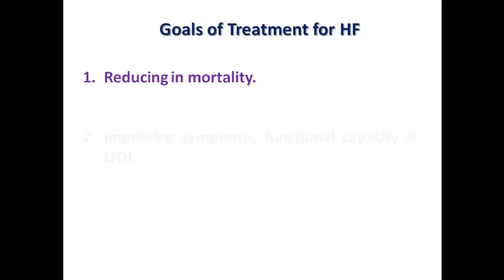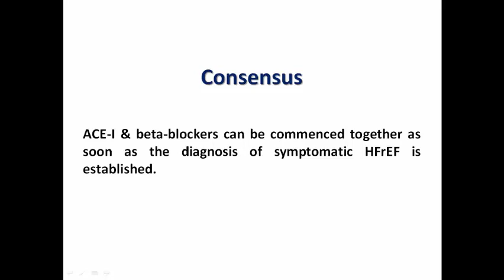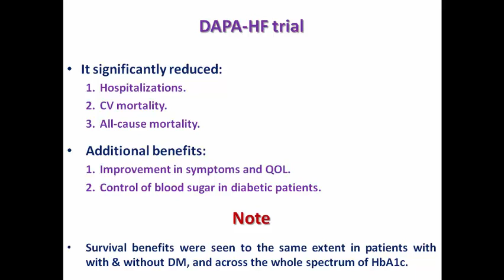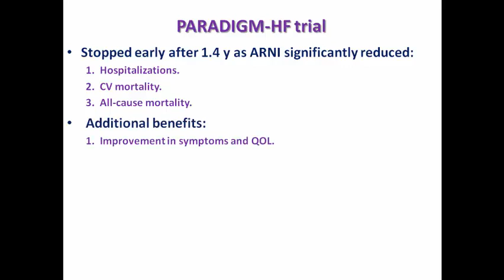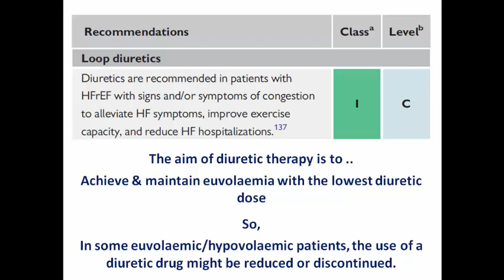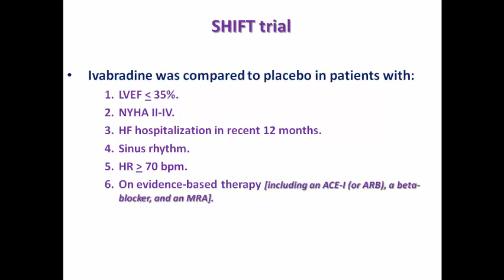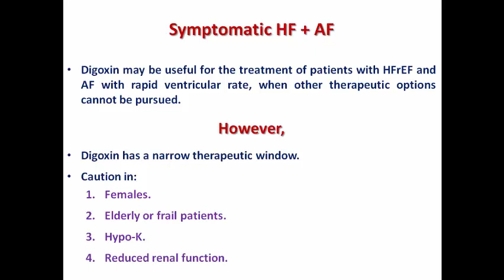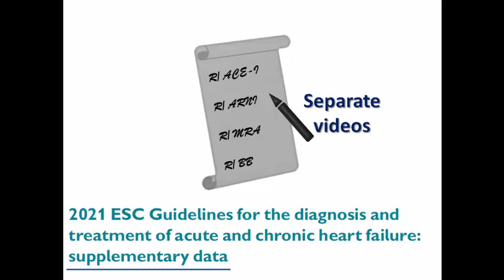ESC Guidelines: Pharmacotherapy for HFrEF (English Version)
After we learned how to diagnose CHF, now it's time for treatment.
So let's start with prescribing optimal medications for a patient with HFrEF.

2021 ESC Guidelines for the diagnosis and treatment of acute and chronic heart failure

PARADIGM-HF trial, Angiotensin–Neprilysin Inhibition versus Enalapril in Heart Failure

TRANSITION Study, NT-proBNP Response to Sacubitril/Valsartan in Hospitalized Heart Failure Patients With Reduced Ejection Fraction.

EMPEROR-Reduced trial, Cardiovascular and Renal Outcomes with Empagliflozin in Heart Failure

DAPA-HF trial, Dapagliflozin in Patients with Heart Failure and Reduced Ejection Fraction

CHARM-Alternative trial, Effects of candesartan in patients with chronic heart failure and reduced left-ventricular systolic function intolerant to angiotensin-converting-enzyme inhibitors

Val-HeFT trial, A Randomized Trial of the Angiotensin-Receptor Blocker Valsartan in Chronic Heart Failure

SHIFT trial, Ivabradine and outcomes in chronic heart failure. A randomised placebo-controlled study

VICTORIA trial, Vericiguat in Patients with Heart Failure and Reduced Ejection Fraction

GALACTIC-HF trial, Cardiac Myosin Activation with Omecamtiv Mecarbil in Systolic Heart Failure